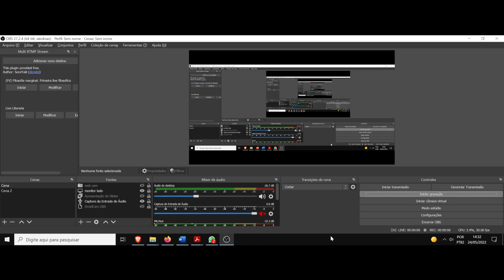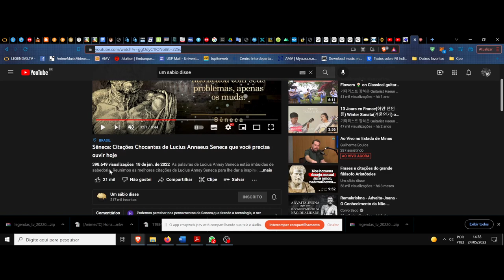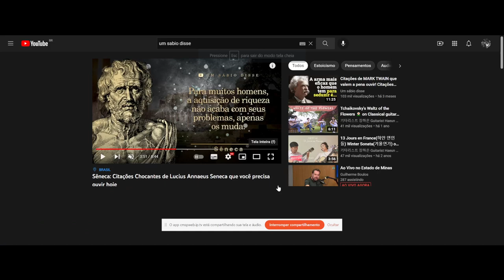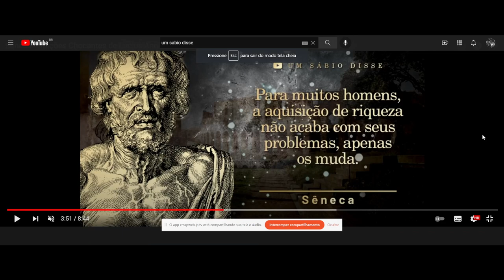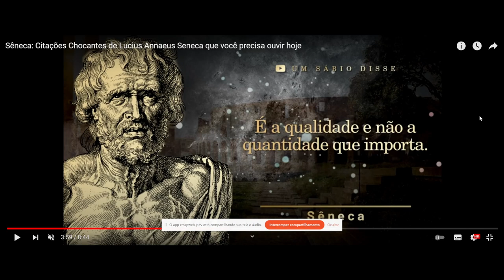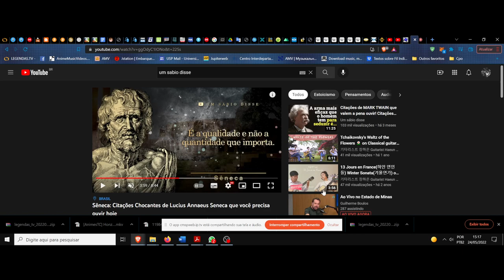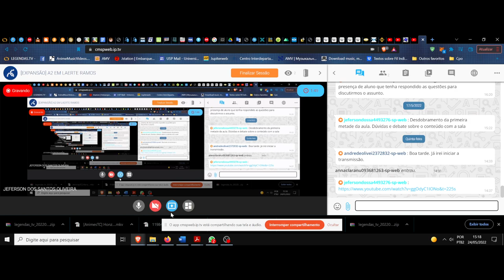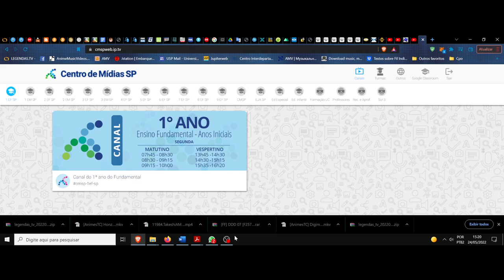(DC/22 01E) Aula 14 Eletiva (24/05). A filosofia das palavras. Sêneca e suas frases, seguimento